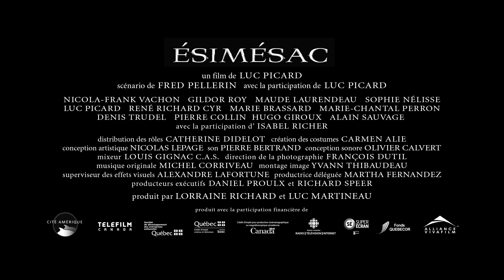Ésimésac : Bande-annonce officielle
Ésimésac au cinéma dès le 30 novembre 2012
Un film de Luc Picard
Un scénario de Fred Pellerin avec la participation de Luc Picard
Avec : Nicola-Frank Vachon, Gildor Roy, Maude Laurendeau, Sophie Nélisse, Luc Picard, René Richard Cyr, Marie Brassard, Marie-Chantal Perron, Denis Trudel, Pierre Collin, Hugo Giroux, Alain Sauvage avec la participation d'Isabel Richer
Produit par : Lorraine Richard et Luc Martineau
Synopsis: Dans un village isolé, la misère gruge son monde et leurs rêves. Depuis quelques années, les habitants de Saint-Élie-de-Caxton trouvent tout juste à manger pour se maintenir en vie. Les jardins de chacun ne fournissent pas à produire suffisamment pour subvenir à la faim.

Au printemps, Ésimésac, seul habitant du village à n'avoir pas d'ombre mais jouissant d'une grande force, décide de s'y mettre à redonner aux ventres du village. Il convainc son monde de contribuer, chacun de son mieux, pour participer à un projet de jardin communautaire. À multiplier les forces de chacun pour cultiver en grand.
Et on s'y lance.

À ce même moment, on entend une rumeur voulant que la construction d'un chemin de fer dans la région relie bientôt Saint-Élie-de-Caxton au reste du monde. Avec la promesse de l'abondance, des wagons remplis d'opulence et de boustifaille, le train laisse espérer à du confort et du facile. Le forgeron Riopel, dont l'ombre est immense, choisit de s'impliquer dans la fabrication de rails plutôt que dans la culture maraîchère. Et il convainc les gens de s'investir dans ses ferrailles et affaires plutôt que de jouer le jardin. L'été se déroule, et, un à un, ceux qui avaient osé le jardinage passent du côté du forgeron. Le grand projet commun d'Ésimésac perd des plumes et bat de l'aile sous le poids du métal, mais devrait-il s'opposer au progrès?